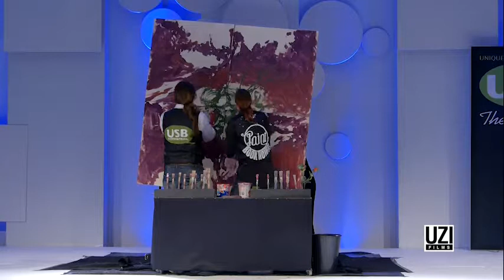Paint Drop productions